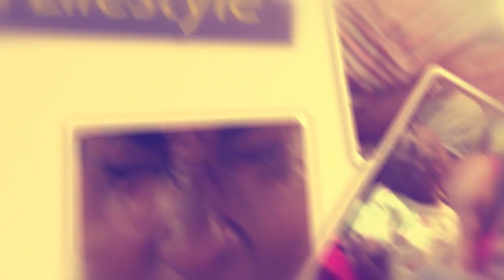OLUGAMBO. Young Mulo gweyaba naye boda bamukutte. Akiliza nti yeyamukuba akatayimbwa.